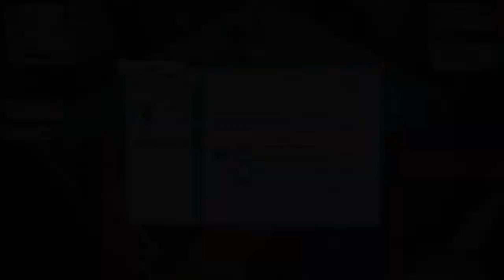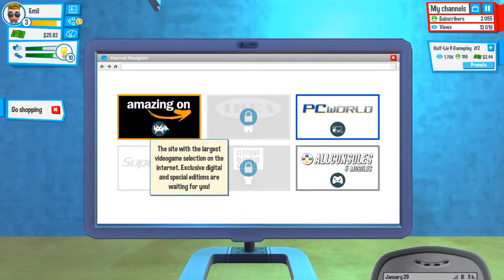STAJEMY SIĘ CORAZ SŁAWNIEJSI! (Youtubers Life)(PL)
Witajcie w kolejnym odcinku gry Youtubers Life! Dzisiaj zdobędziemy większą liczbę subów i pójdziemy na jakiś convent! Zapraszam do oglądania, łapki w górę i subskrypcji, tak jak to jest w grze c: